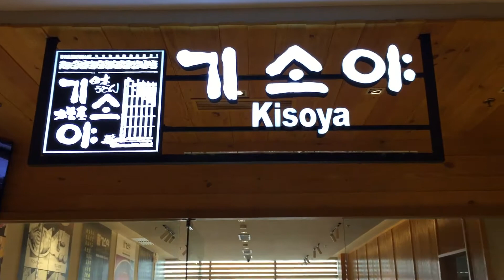kisoya japanese resto ph.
Chef Alejandro live video